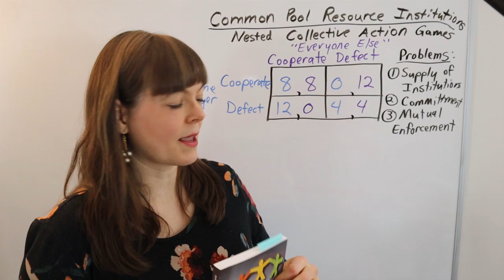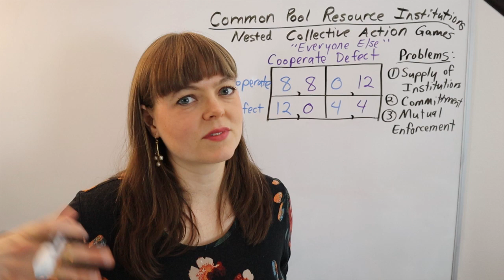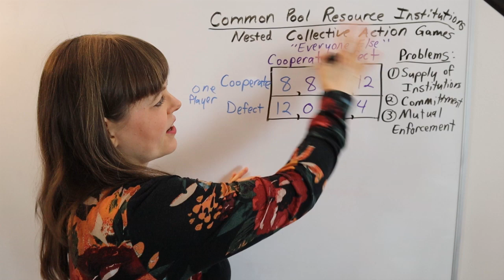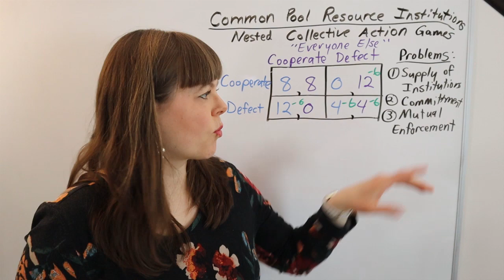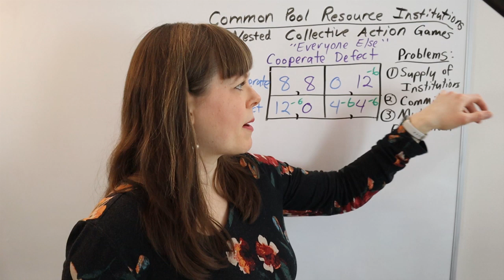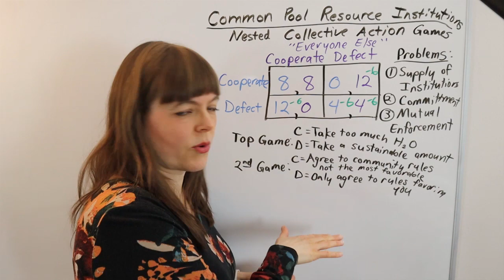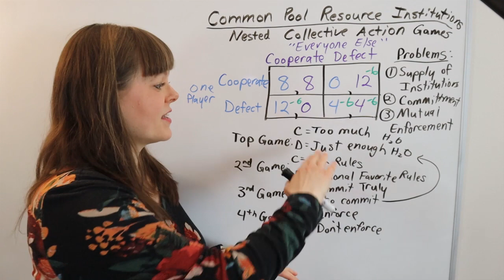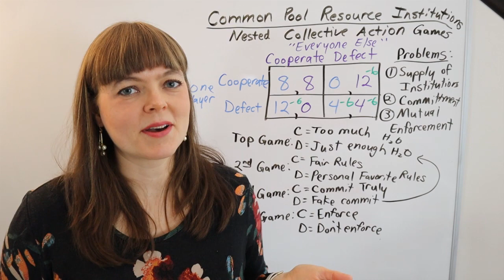The Common Pool Resource Dilemma: Nested Collective Action Problems | from Elinor Ostrom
This video goes through the three problems that groups need to overcome if they want to create institutions to govern a common space: the supply problem, the commitment problem and the enforcement problem.  I explain how each of these is its own collective action problem.